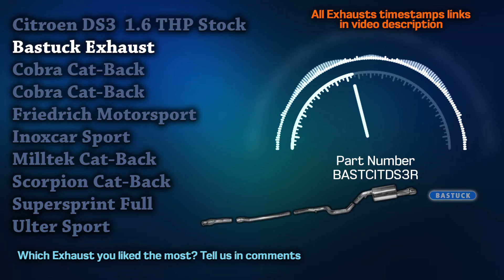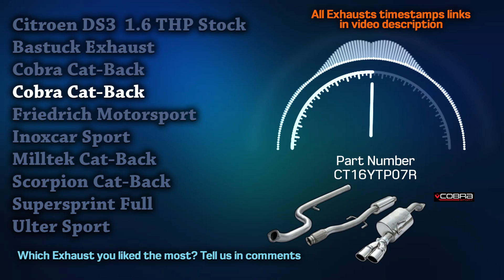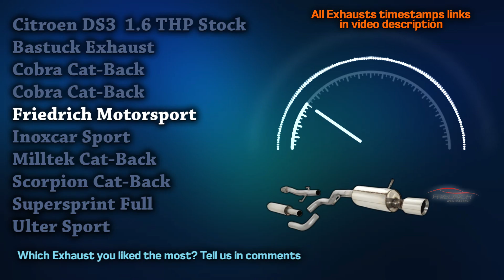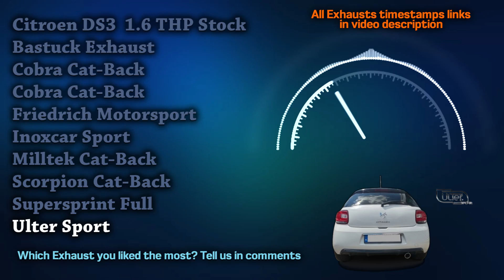Citroen DS3 Exhaust Sound🔥Bastuck,Cobra Sport,Friedrich,Inoxcar,Milltek,Scorpion,Supersprint,Ulter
00:00 Citroen DS3 1.6 THP Stock
00:30 Bastuck Exhaust
00:51 Cobra Cat-Back Non Resonated
01:19 Cobra Cat-Back Resonated
01:51 Friedrich Motorsport
02:14 Inoxcar Sport Exhaust
02:31 Milltek Cat-Back Non Resonated
03:13 Scorpion Cat-Back Resonated
03:38 Supersprint Full Exhaust
04:39 Ulter Sport Exhaust

Here's the best exhaust sound compilation of all time! Experience the pure sound of Citroen DS3 exhausts. More acceleration, onboard, and flyby sounds. Don't forget to watch this in 1080p HD quality and with your 🎧 on.